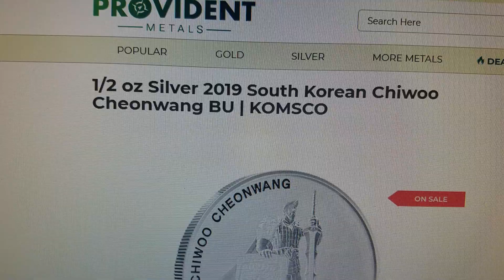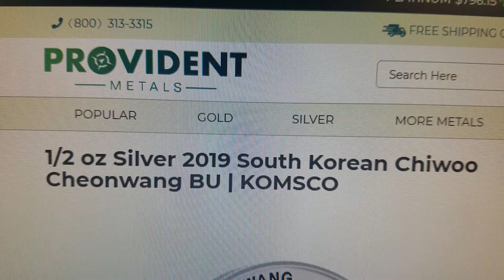Low-Mintage Deal? YOU decide 🤔